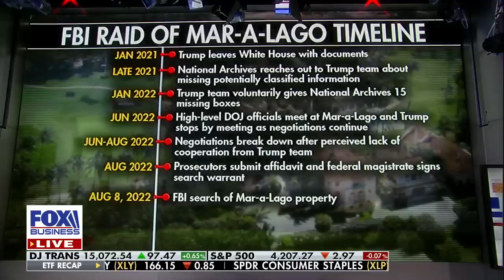This doesn't add up about the Trump raid: John Solomon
Just the News founder John Solomon voices his concerns over the FBI raiding former President Donald Trump's Mar-a-Lago home on 'Kudlow.'